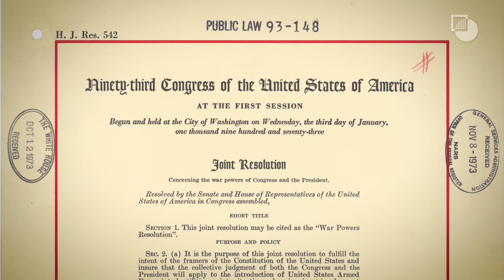How the U.S. has justified its use of force since 7 October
Hamas’s 7 October 2023 attacks, and Israel’s subsequent military campaign in Gaza, have sparked new and renewed hostilities around the Middle East involving Iran-aligned groups and the United States. The Biden administration has worked around legal guardrails to engage in this fighting without approval from the U.S. Congress.

In this video our Senior Adviser for the U.S. Program Brian Finucane talks about why this matters and what can be done.